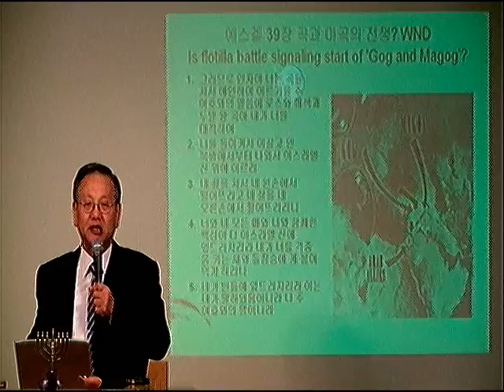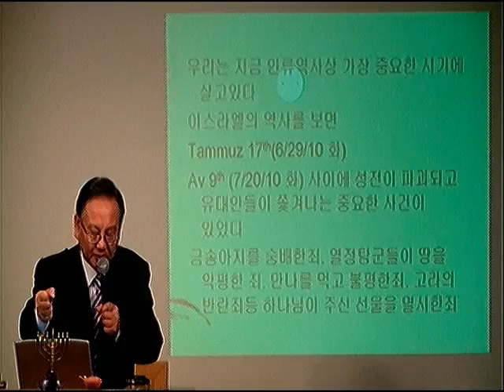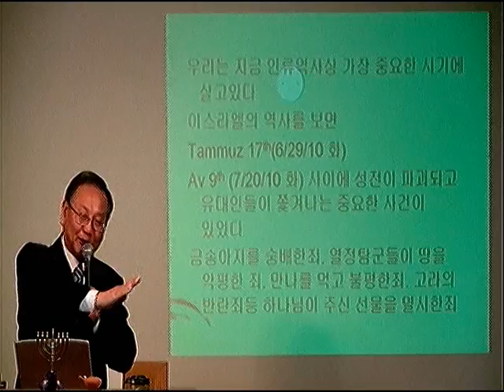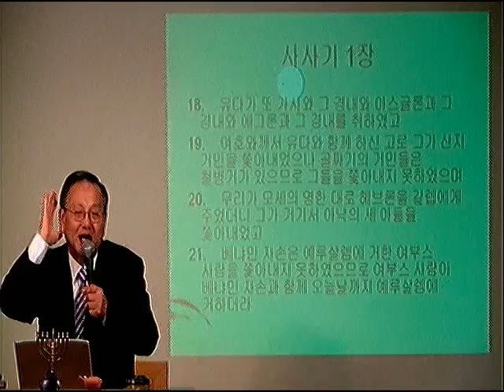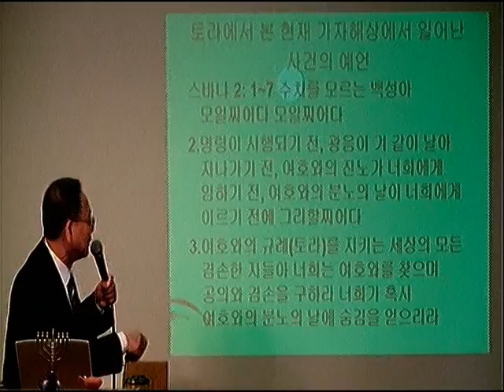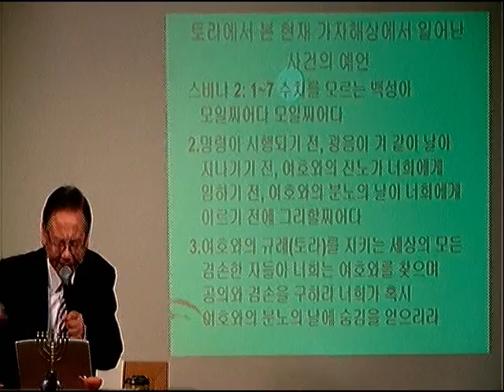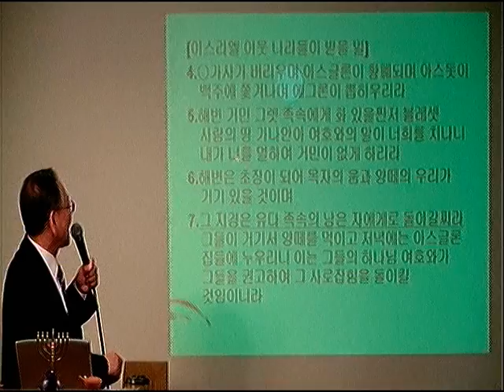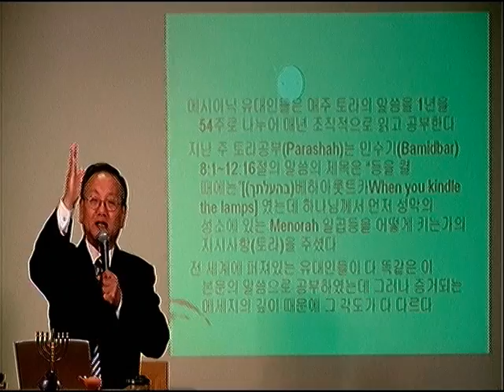#2 Behaalotkha 2 of 6 "등을 켤때에" 전윤근목사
그레코 로망의 영향력을 받은 기독교의 신부들은 그의 옷이 점과 흠 투성이다 이같은 영적 타락과 부패에 빠진 신부들을 정결하게 씻어내는 하나님의 길은 무엇일까? 하나님께서는 토라의 원칙에 따라 선지자를 보내신다 그들이 하나님의 말씀에서 얼마나 떠났가를 깨닫고 회개시키기 위해 반드시 선지자를 보내신다 토라는 종말에 예수님께서 재림하시기 전에 신부들의 부패를 정결케 하여 신랑을 맞이할 수 있도록 준비시키기 위해 엘리야를 선지라로 보낸다고 예언하고있다 말세에는 엘리야와 엘리야의 사역을 통해서 신부들을 회복하신다